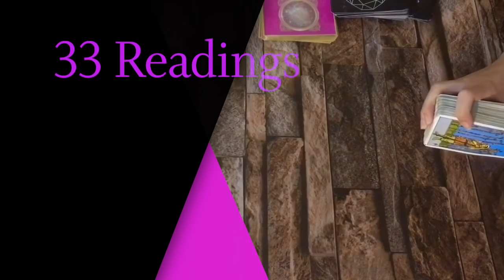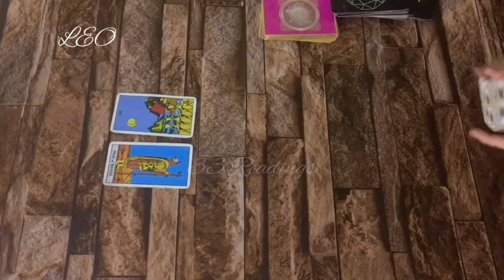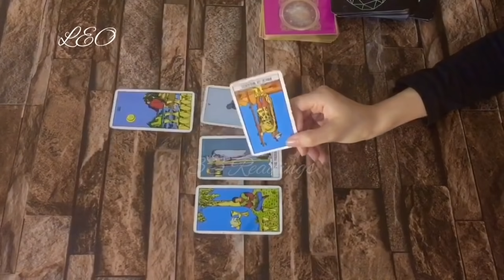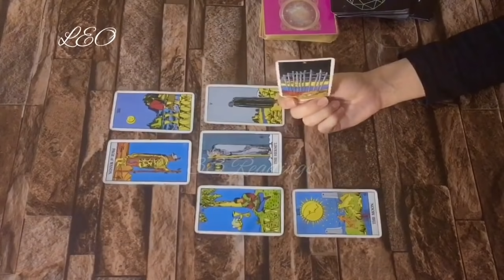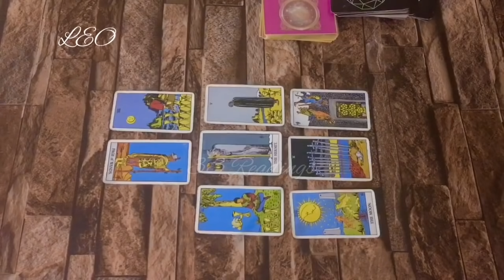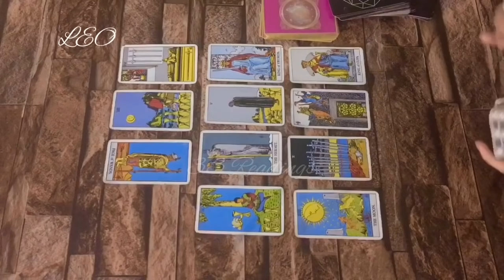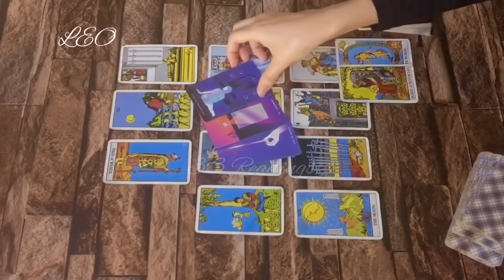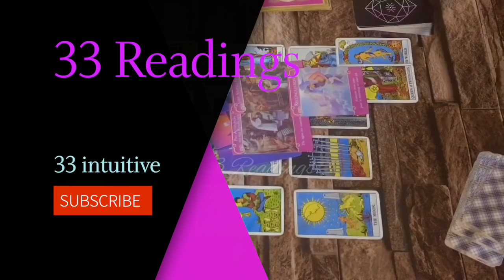LEO~Someone Wants to Open up to You⭐️You will Think about it- Mid May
For private readings :

Donot email for casual questions only serious clients will be taken.
❤Specific person reading $150video
❤️Personal love Reading $150 video
❤ Advice From Universe for you .  $111 video
Read the Details before emailing.
Reading will be Given After The Payment is Received within 10 days.

33 Readings is not responsible for any decision you make.

This is a monthly Reading for Leo May 2020, Leo May tarot #2020